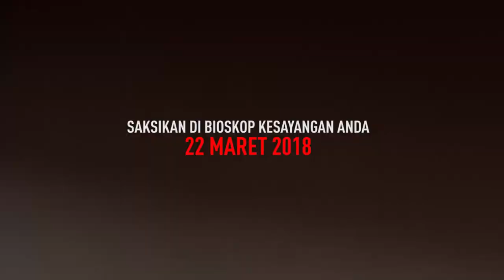Pritt Timothy Sebagai Haji Agus Salim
Moonrise Over Egypt ' | Pandu Adiputra | TVS Films | 22 Maret 2018
Film Perjuangan diplomasi internasional RI pertama dipimpin H Agus Salim, dibumbui kisah percintaan, intrik dan pengkhianatan.

Trailer : youtu.be/62taOnmJszw

PRODUSER : Amir Sambodo , Adie Marzuki
Sutradara : Pandu Adiputra
Diproduksi Oleh : TVSFilms Dan Indovasi

SINOPSIS :

Bulan April 1947, empat utusan diplomatik Indonesia tiba di Kairo untuk mengupayakan terbitnya pengakuan de jure atas kedaulatan Indonesia dari pemerintah Mesir. Mereka adalah Haji Agus Salim yang sekaligus menjadi pemimpin delegasi, kemudian Abdurrachman Baswedan, Mohammad Rasjidi serta Nazir Datuk Sutan Pamuntjak. Namun ikhtiar Agus Salim dan kawan-kawannya tak semulus rencana. Duta Besar Belanda untuk Mesir, Willem Van Recteren Limpurg, melancarkan serangkaian siasat penggagalan. Didampingi Duta Besar Keliling Belanda bernama Cornelis Adriaanse yang sengaja didatangkan secara khusus ke Kairo, Willem lantas menggertak Pemerintah Mesir, akan mencabut segala dukungan pada kepentingan luar negeri pemerintahannya, apabila Mesir mengakui kedaulatan Indonesia.
Cast : Prit Timothy, Mark Sungkar, Ganda, Vikri Rasta, Satria Mulia, Reza Smash, Ina Marika, Bhisma Wijaya, Chyntia Dewa.